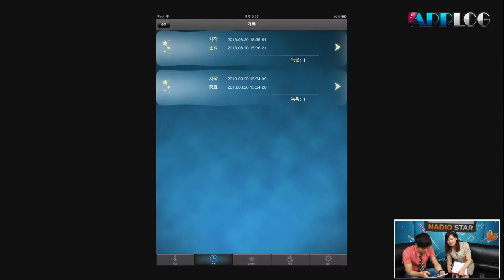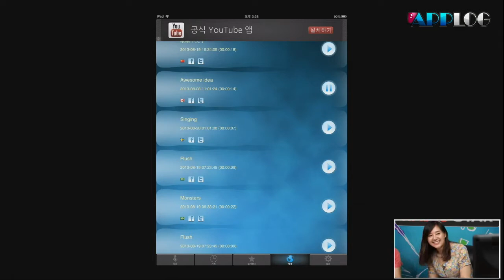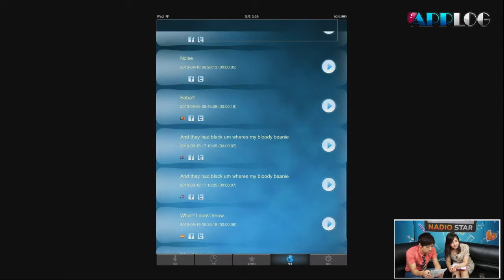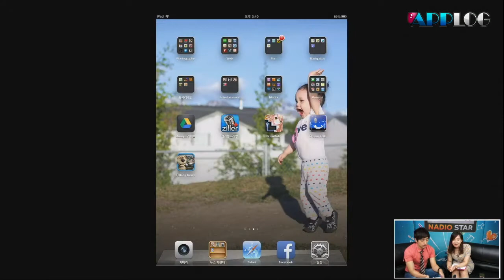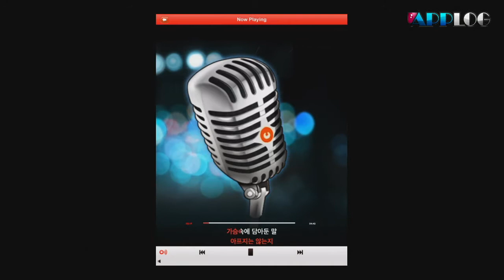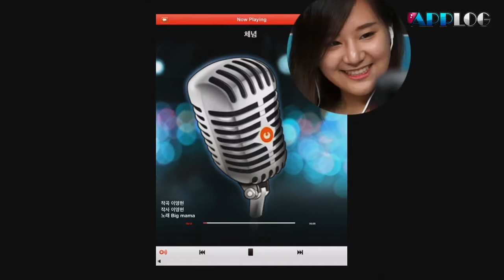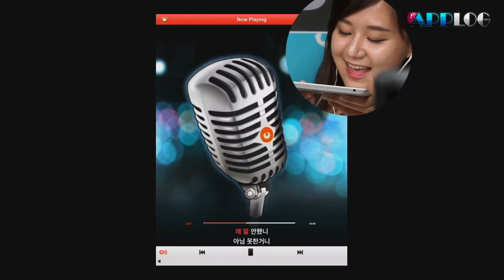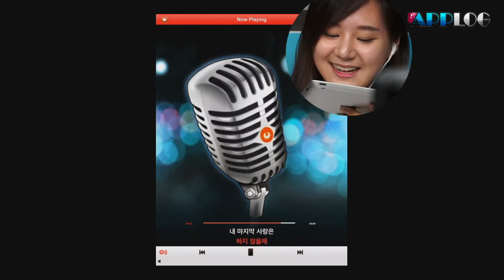130820 앱로그 52화 2부 하